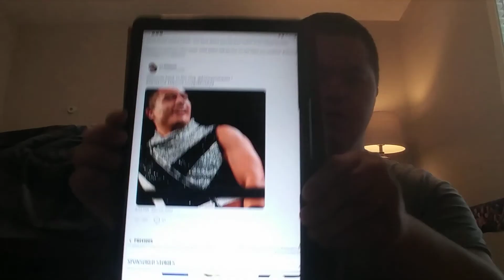Spoiler Alert : Former NXT Superstar Makes AEW Debut